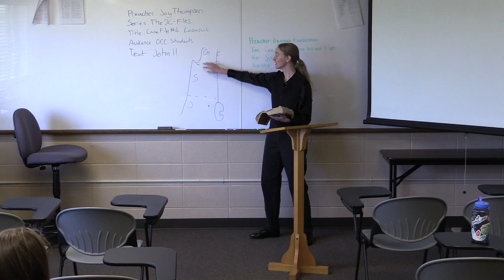Lazarus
John 11:1-45

Preached at Ozark Christian College on April 26, 2019

Probably my favorite sermon, as it's so universal.
Part of the sermon series, "The χ-Files". This is a series through the miracles of Jesus in the Gospel of John, and I was given the last one: the resurrection of Lazarus.